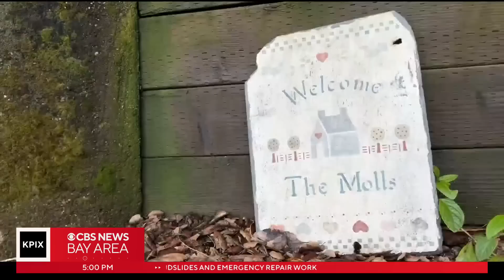Bay Area assesses damage after deadly and ferocious storm rips through region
Team coverage of clean-up and damage assessment in the wake of Tuesday's historic storm (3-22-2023)